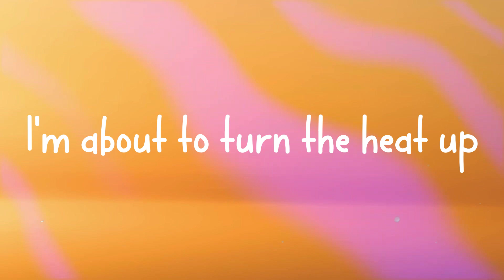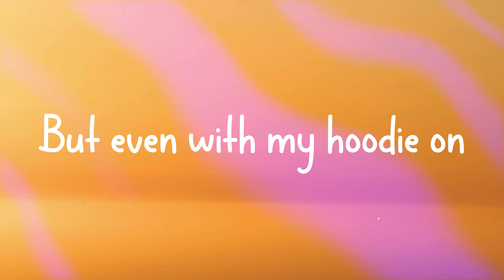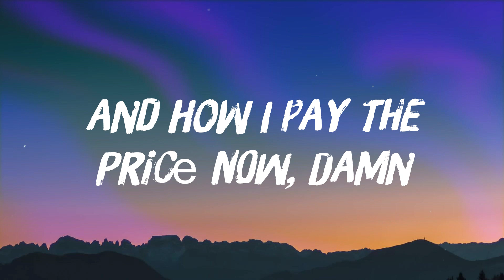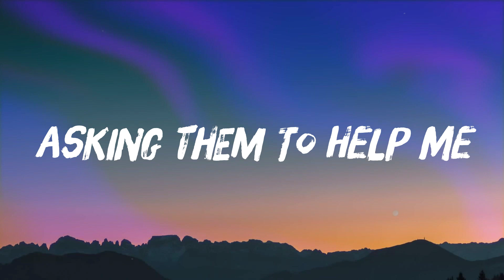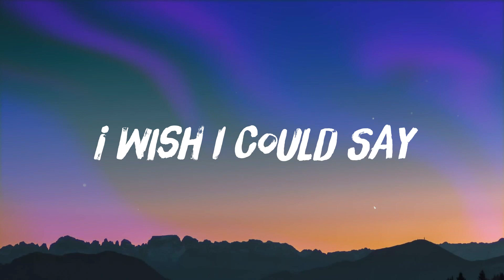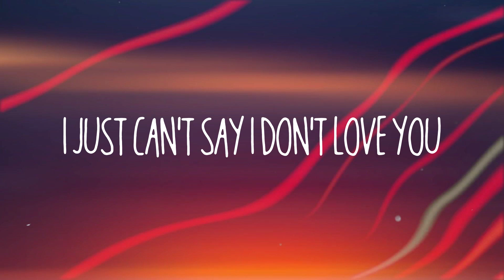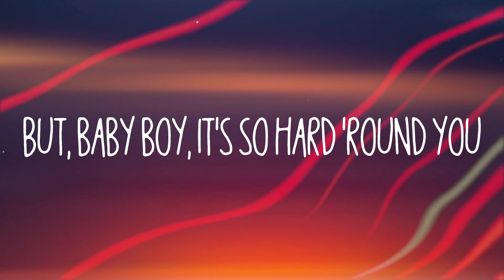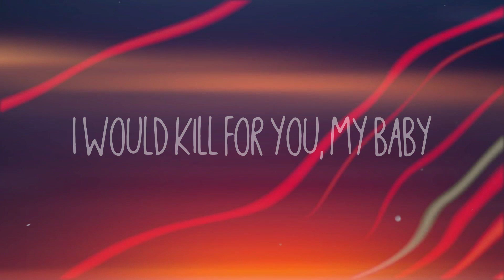Made You Look - Meghan Trainor[Visualized Lyrics]🎷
Made You Look - Meghan Trainor[Visualized Lyrics]🎷  I could have my Gucci on
  But even with nothing on
  Bet I made you look
  I made you look
  I made you double take
  Tell me whatcha whatcha
  What're you gon' do
  Cause I'm about to make a scene
  Double up that sunscreen
  I'm about to turn the heat up
  Gonna make your glasses steam
  When I do my walk, walk
  I can guarantee
  Your jaw would drop, drop
  Cause they don't make
  A lot of what I got, got
  Ladies if you feel me
  This your bop, bop
  Gucci on
  I could wear my Louis Vuitton
  Yeah I look good in
  My Versace dress
  Take it off
  But I'm hotter
  When my morning hair's a mess
  But even with my hoodie on
  And once you get a taste
  It's that fourteenth karat cake
  I can guarantee
  Gucci on
  Said I made you look
  My Versace dress
  Take it off
  But I'm hotter